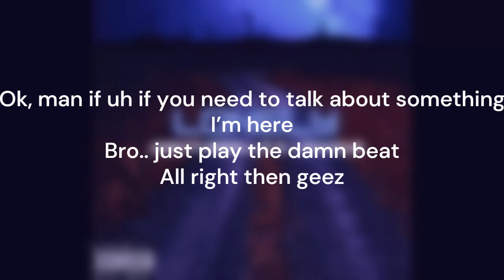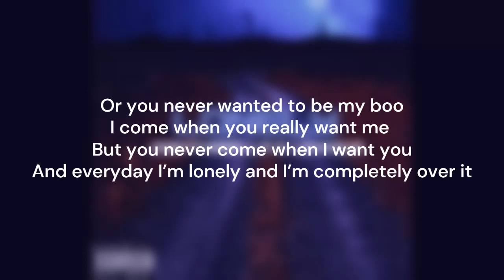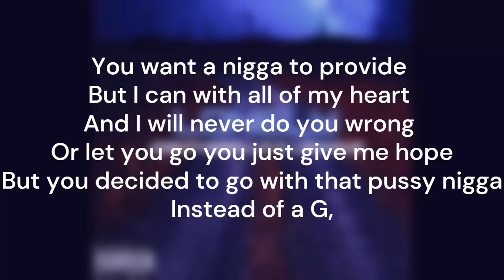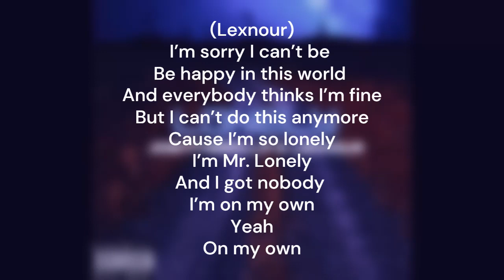Lexnour: Lonely (Official Lyrics) (feat. JoshTheBalla)